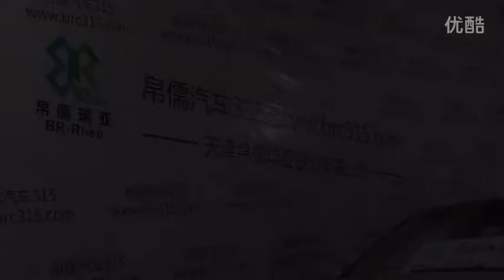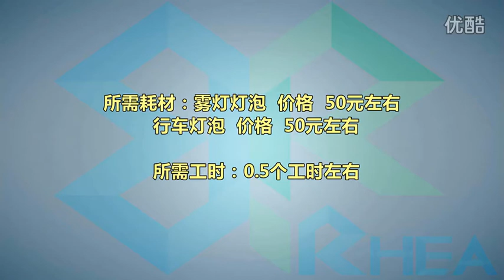BMW 320i how to replace fog lights and brake lights